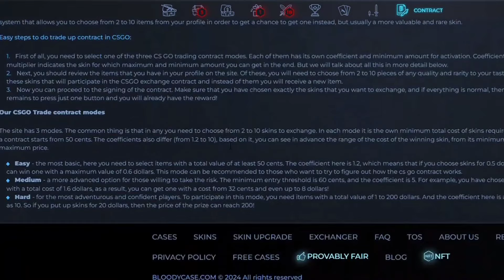Shadow Elements Benders From Avatar Shadow Fight 2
WEAPON - COMPOSITESWORD
Composite Sword is a super weapon in Shadow Fight 2. It is unlocked at level 49 in Act VII: Chapter 2, along with the Shocker Claws. This weapon consists of nine segmented blades, with each segment connected by a stretchable thread.

MAGIC
Magic is one of the five types of equipment available in Shadow Fight 2, along with weapons, armor, helms, and ranged weapons. It is unlocked after defeating Hermit, the second demon from Act II: Secret Path. Magic Amulets are used to cast magics and magic attack can only be used when the magic energy meter is fully charged; the meter is charged by dealing or taking damage from weapon attacks or unarmed attacks (punches, kicks, and throws). Moves with more "power" (as indicated in the in-game movelist) generate more energy. Players also can charge their magic faster with the Magic Recharge enchantment.

TITAN
Titan is the main antagonist of Shadow Fight 2. He is the conqueror of worlds and the final boss of the game. He makes his initial appearance in the game intro and he appears in the map after the Gates of Shadows are closed. Titan resides in the Shadow World.

SHADOW
Shadow is the protagonist and the main character of Shadow Fight 2. He is the character that the players control throughout the game. Shadow is a legendary warrior driven by his arrogance to seek a worthy opponent matching his skills. In the process, he ends up opening the Gates of Shadows and loses his physical body to the Demons who are hence unleashed.